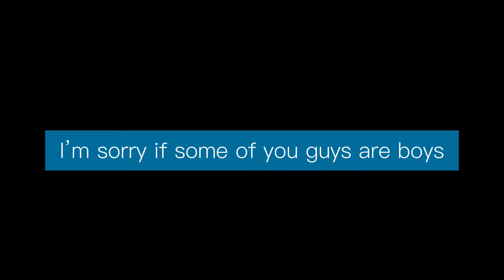For my subscribers!